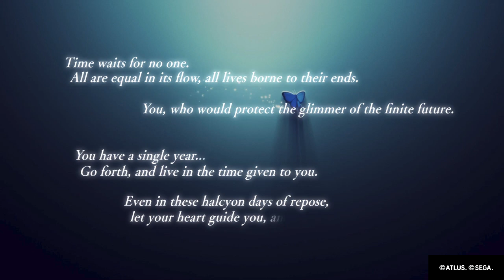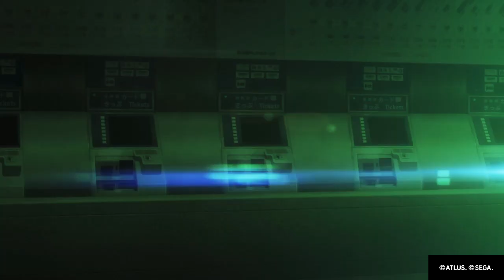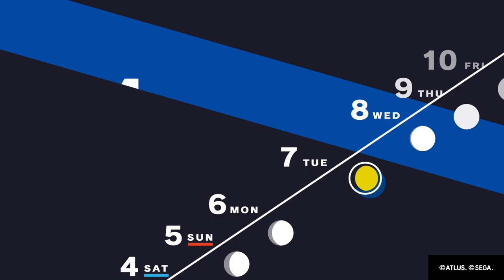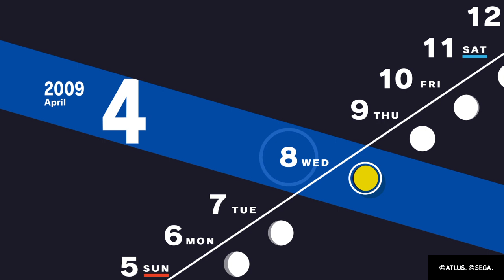Persona 3 Reload PS4 Part 1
Welcome to Persona 3 Reload envisioned by Atlus and P Studio this is one of my favorite video games from the past but only this time it's completely remastered with the latest graphics and all it's a incredibly beautiful game and I highly encourage anyone to play this especially if they love RPGs this one is out of this world impressive. As a small heads up there will be flashing imagery and certain topics and suggestive themes, swearing, vices in reference to drugs and alcohol so if this is not your cup of tea or have any kind of concerns in regards to certain topics you have been properly warned in advance. Apart from enjoy the beauty that is of this game Persona 3 Reload and be sure to check it's future playlist in case you miss anything because I do intend to finish this game 👍